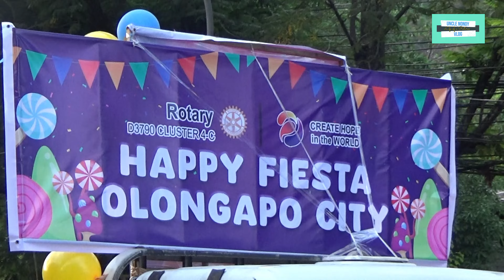Olongapo City Fiesta Parade 2023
Let's watch the annual Olongapo City Fiesta Parade every December 30th.